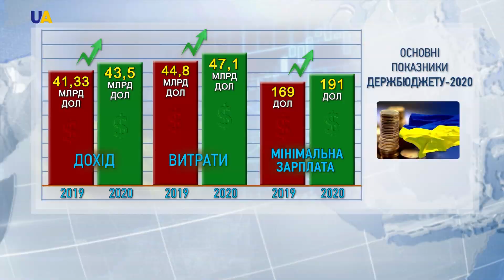Верховна Рада ухвалила проєкт бюджету на 2020 рік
Представила документ парламенту міністр фінансів Оксана Маркарова. Згідно з проєктом держбюджету, зростання економіки становитиме понад три відсотки. Доходи зростуть на понад 2 мільярда доларів – до 43 мільярдів 500 мільйонів доларів. Майже третина держбюджету на наступний рік піде на виплату боргів. Уряд також обіцяє зменшити інфляцію, і дефіцит в порівнянні з 2019-м. Крім того, Кабінет міністрів хоче збільшити суми на основні витрати. Зокрема, на оборону спрямують на півтора мільярда доларів більше, ніж у цьому році.